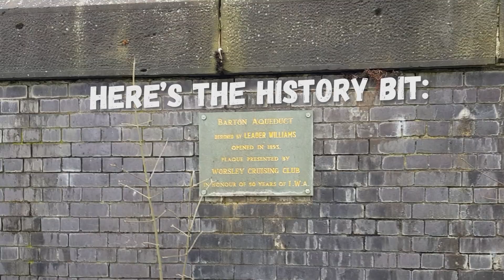Crossing The Barton Swing Aqueduct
Another video I forgot I had, from my first crossing of The Barton Swing Aqueducxt in March 2018, once the annual winter maintenance closure had finished. Thought I'd leave the awful wind noise in so you can really feel like you were there on that bitingly cold March morning!